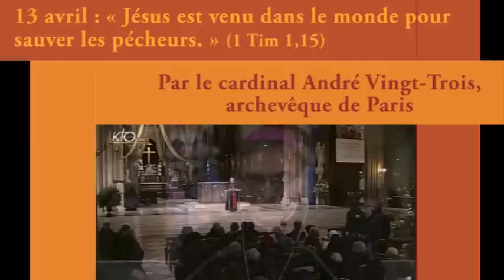Conférences de carême 2014 - Demandez le programme !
"L'homme, un être appelé", c'est le thème des six conférences de carême qui se dérouleront chaque dimanche de carême, à Notre-Dame de Paris, à partir de 16h30, suivies d'un temps d'adoration à 17h15, des vêpres à 17h45 et de la messe à 18h30.